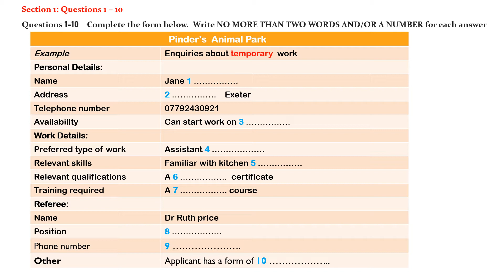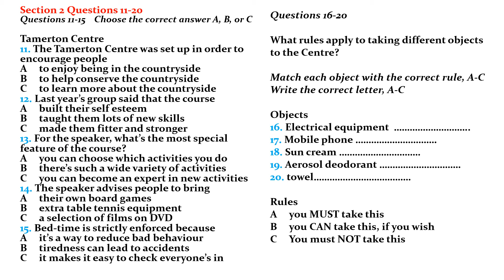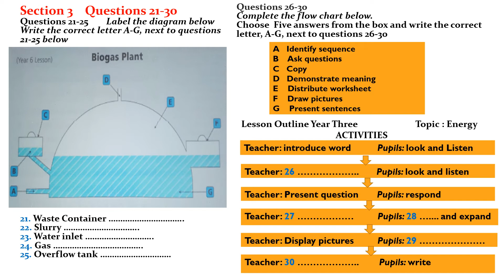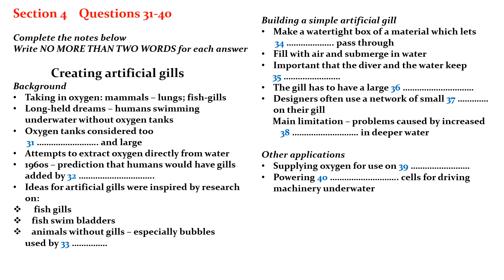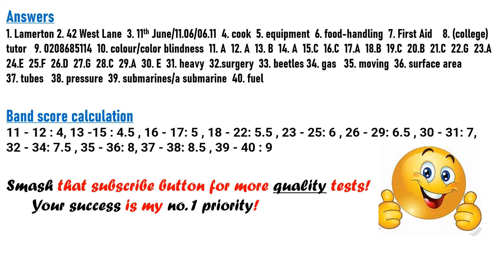IELTS Listening Test With Answers Test 30 : Real GT & ACADEMIC TEST 2021 || ENGLISH LISTENING TEST